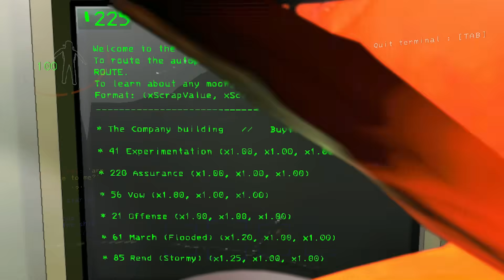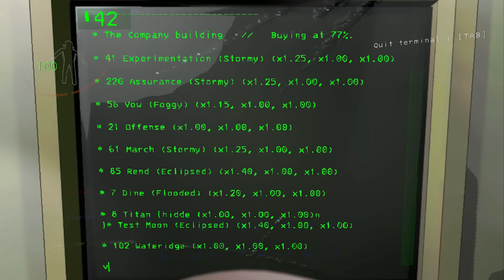THIS MOD BOUT TO MAKE ME ACT UP! 😍🍑 | Lethal Company